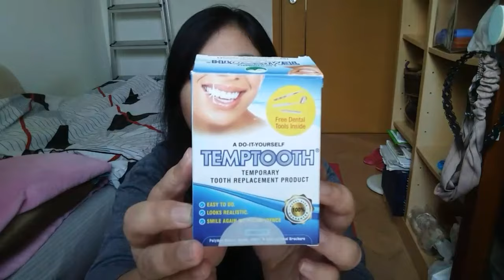Cara Bikin Gigi Palsu Sendiri Di Rumah || Ternyata Mudah Banget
gigi merupakan salah satu penunjang penampilan, pasti bakalan gak percaya diri banget kalau sampai ada gigi yang bolong atau ompong apalagi bagian depan. solusinya pasti pergi ke dokter gigi. namun dokter Gigi itu biayanya sangat mahal. nah kali ini aku kasih solusi dengan bikin gigi palsu sendiri sendiri menggunakan temptooth, harganya murah, mudah dibuat, dan bisa dipakai berulang ulang. untuk cara pembuatannya simak videoku sampai selesai ya.